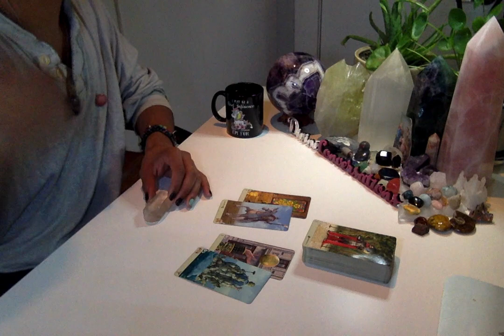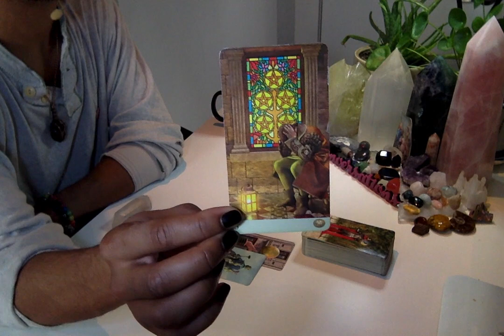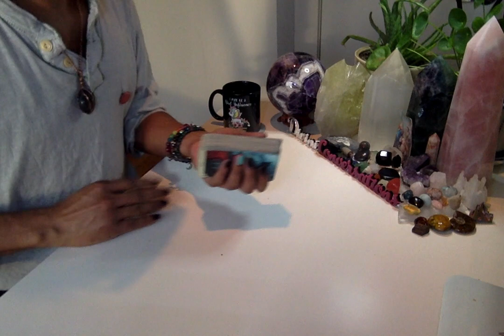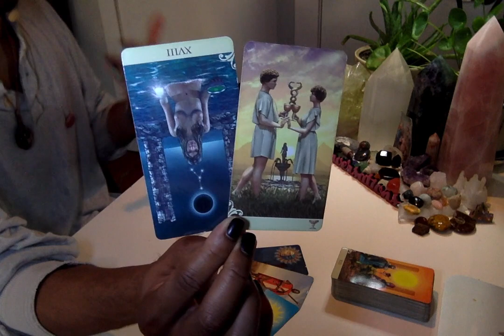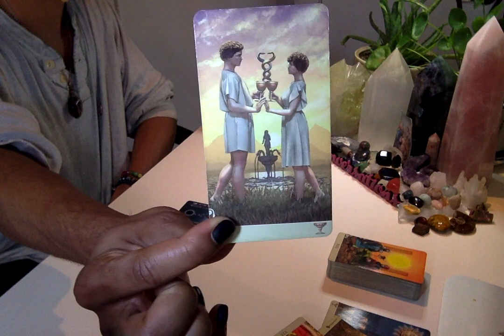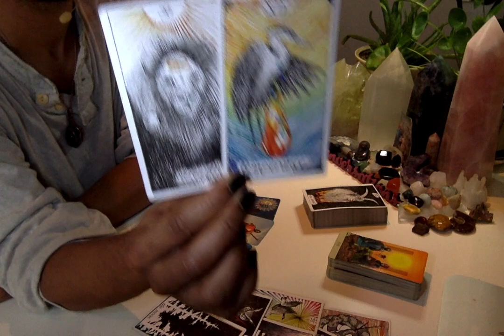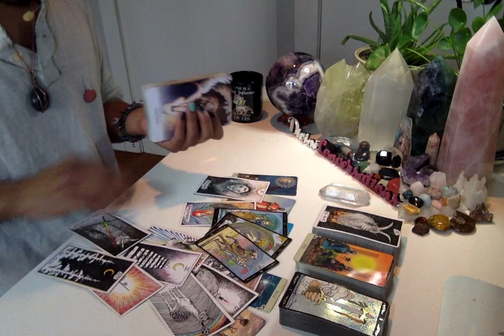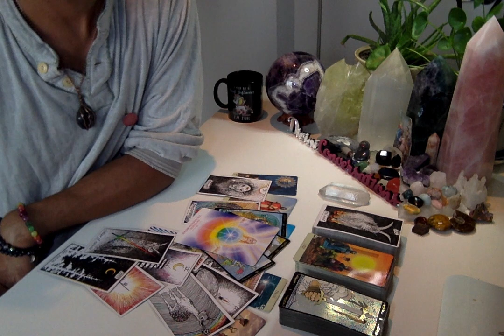MC Weekend Edition - * Welcoming A New Wave Of Lightworkers! * - 11/22-24/19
Eric Brathwaite
p/o box 210968
1369 Broadway

LIVE READINGS:
30 min - $65
60 min - $130

Available oracle decks:
~Crystal Mandala
~Sacred Rebels